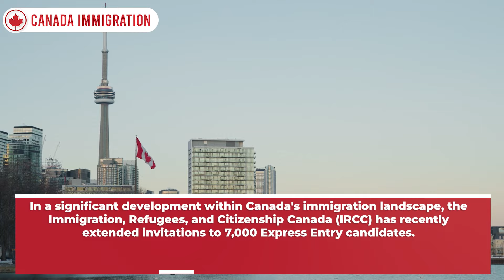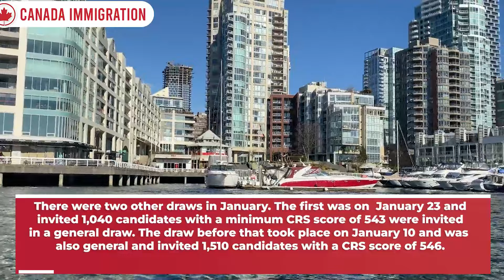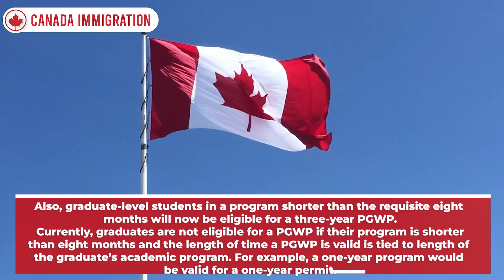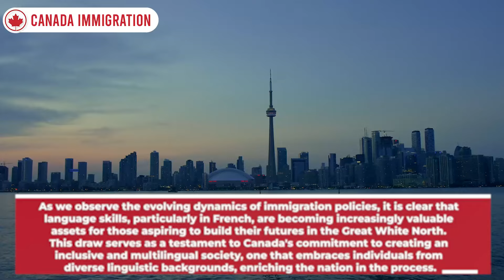Good News for Skilled Worker & Int'l Students : New Changes to PGWP | Latest Express Entry 2024